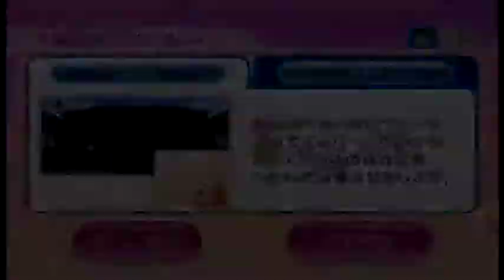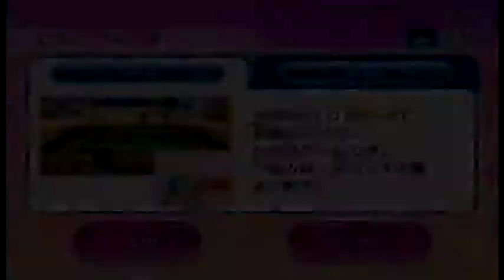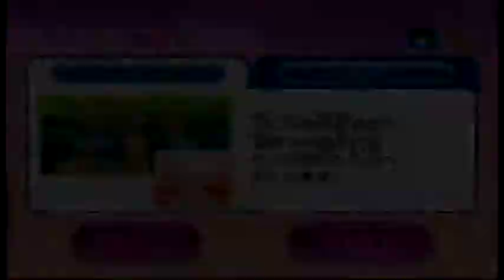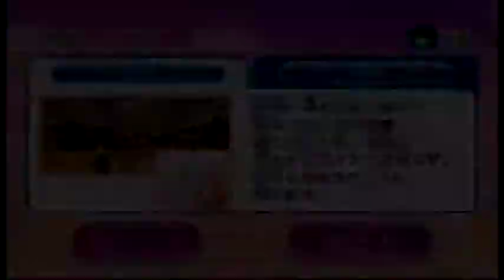Wii Party バランスシップスタンダード（balance ship standard）初級 クリアできました。IOHD0205